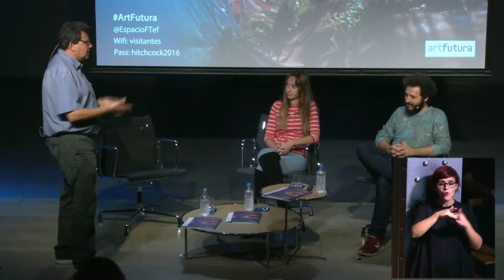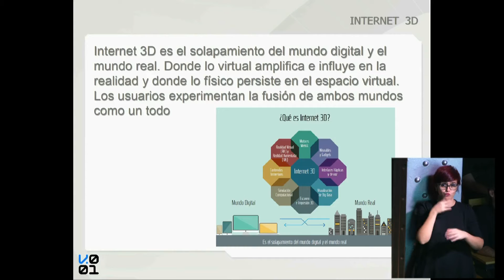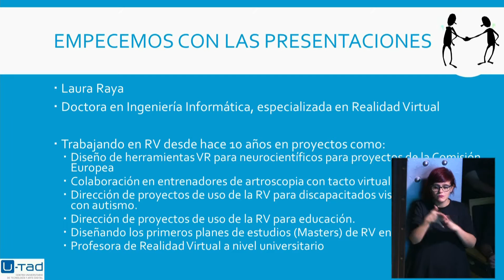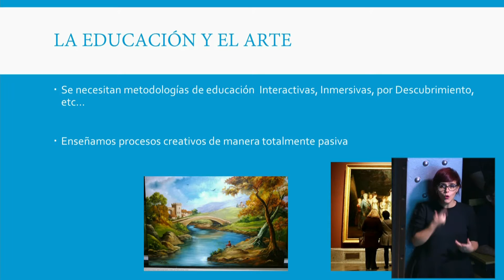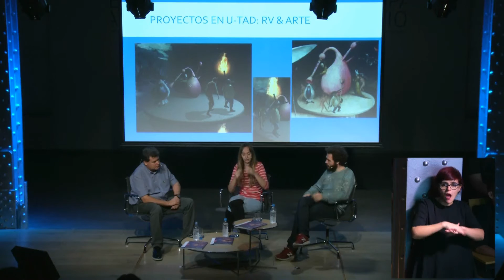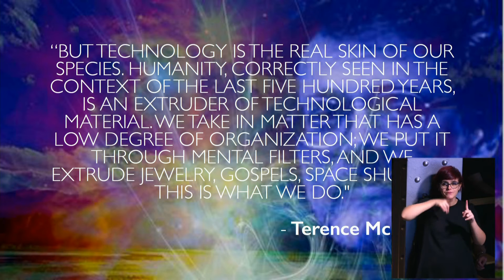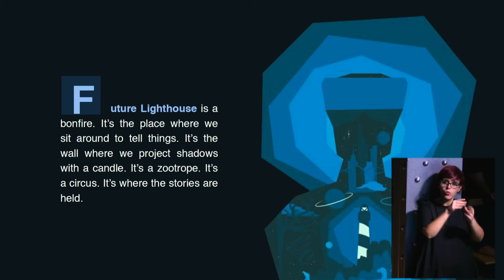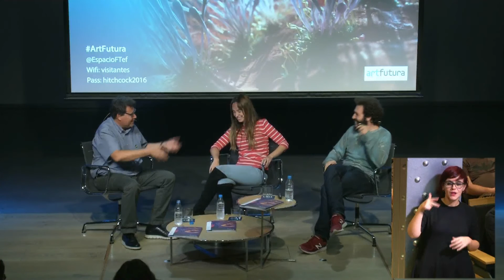ArtFutura 2016. De la Realidad Virtual al Internet 3D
Presentación de ArtFutura y el tema de la presente edición, De la Realidad Virtual al Internet 3D, a cargo de uno de sus comisarios, Alejandro Sacristán, junto a los expertos Laura Raya y Nicolás Alcalá.

Desde Enero de 1990, ArtFutura, el festival de Cultura y Creatividad Digital, explora los proyectos y las ideas más importantes surgidas en el panorama internacional del new media, el diseño de interacción, los videojuegos y la animación digital. Sus actividades incluyen exposiciones, conferencias, talleres, instalaciones interactivas y actuaciones en directo.